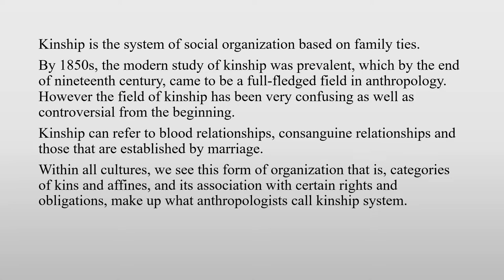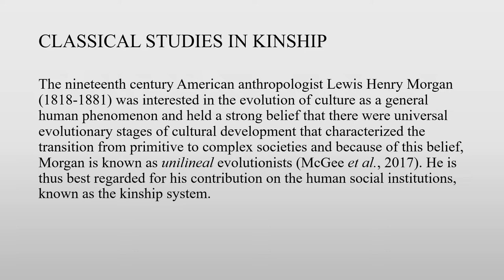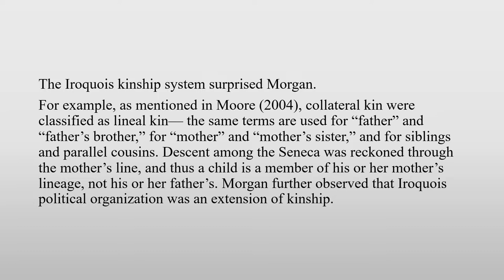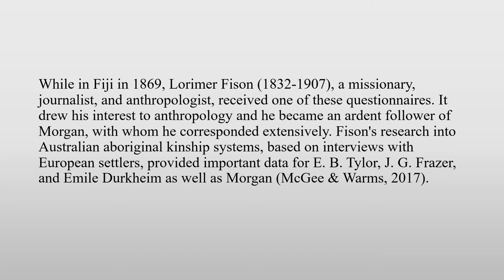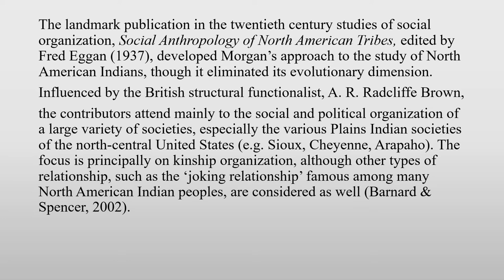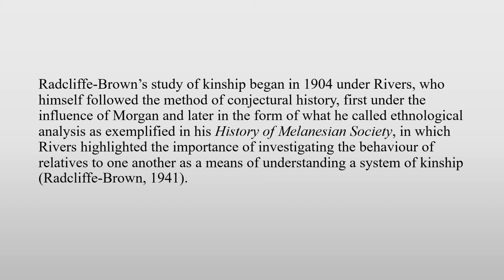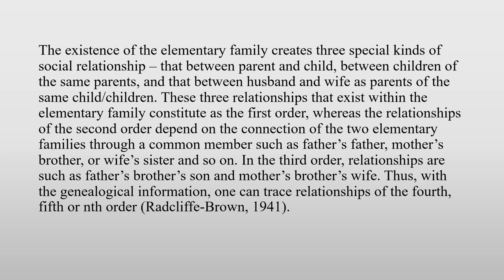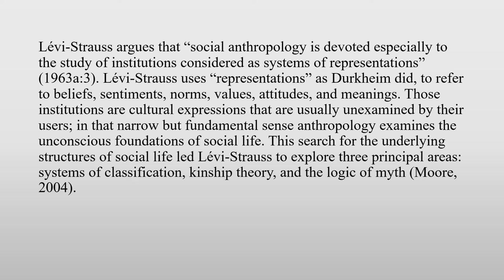Classical Studies in Kinship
This video gives details about Classical Studies in Kinship in Anthropology
The video is useful for students studying Sociology, MA, etc.